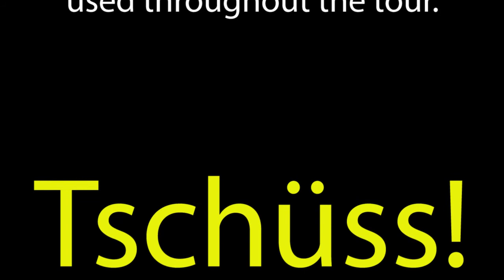The Mountain Folk Band - Live in Germany!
Dave Kline and his Mountain Folk Band, from Pennsylvania, perform two of their original songs; "My Pennsylvania Home" at the Nekarhaus in Tubingen, Germany and "The Ruetlingen, Achalm und Schweiz Hoedown" at the Stadt Ruetlingen Rathaus, diplomatic ceremony, Ruetlngen, Germany.  July, 2014.